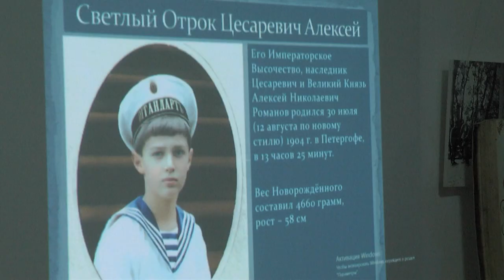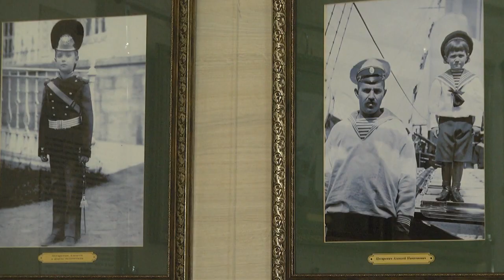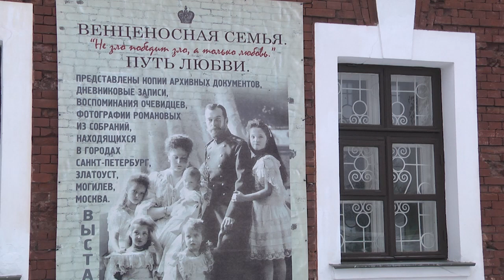2022-01-04 г. Брест. Встреча в Художественном музее. Новости на Буг-ТВ.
В художественном музее Брестской крепости с сентября работает передвижная экспозиция " Венценосная семья. Путь к любви". За это время все желающие могли прикоснуться к истории жизни, служения и духовного подвига последнего царя Российской империи Николая II и его семьи. На этот раз в рамках выставки прошла встреча, посвященная младшему из детей венценосной семьи - царевичу Алексею. На мероприятие пригласили учащихся и родителей - это прекрасный повод задуматься о духовно- нравственных ценностях.